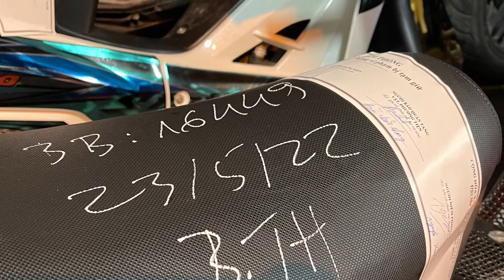Đi "bão" mừng seagame 31 cùng biên bản nộp phạt